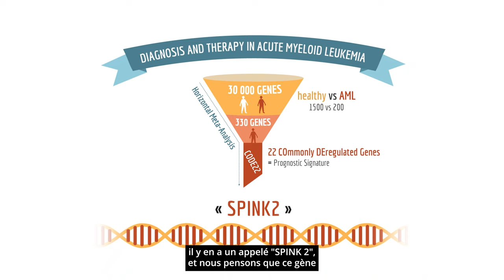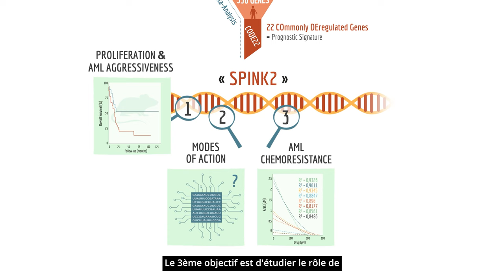PORTRAIT / MAK'IT accueille KAZEM ZIBARA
Pour sa deuxième année d'activités, Montpellier Advanced Knowledge Institute on Transitions (MAK'IT) accueille, dans le cadre de ses dispositifs "SCIENTIFIQUES INVITES" et "FIAS", 8 nouveaux chercheurs internationaux.

𝗞𝗮𝘇𝗲𝗺 𝗭𝗶𝗯𝗮𝗿𝗮
Professeur de génétique
Université libanaise (Liban)
𝘗𝘳𝘰𝘫𝘦𝘵 : 𝘓’𝘪𝘯𝘩𝘪𝘣𝘪𝘵𝘦𝘶𝘳 𝘥𝘦 𝘱𝘳𝘰𝘵é𝘢𝘴𝘦 à 𝘴é𝘳𝘪𝘯𝘦 𝘚𝘗𝘐𝘕𝘒2 𝘤𝘰𝘮𝘮𝘦 𝘤𝘪𝘣𝘭𝘦 𝘱𝘳𝘰𝘯𝘰𝘴𝘵𝘪𝘲𝘶𝘦 𝘦𝘵 𝘵𝘩é𝘳𝘢𝘱𝘦𝘶𝘵𝘪𝘲𝘶𝘦 𝘥𝘢𝘯𝘴 𝘭𝘢 𝘭𝘦𝘶𝘤é𝘮𝘪𝘦 𝘮𝘺é𝘭𝘰ï𝘥𝘦 𝘢𝘪𝘨𝘶ë